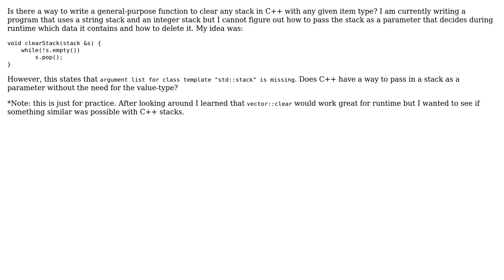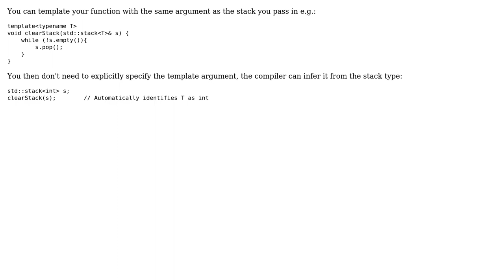General-purpose clear function for stack‹ItemType›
With thanks & praise to God, and with thanks to the many people who have made this project possible! You are responsible for your own actions.